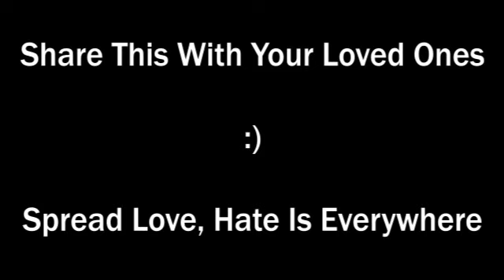Tu Jaane Na (Slowed + Reverbed) | Lofi | lofiwithtwist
Singer(s): Atif Aslam
Music Director: Pritam
Lyricist: Irshad Kamil

Listen ad-free with YouTube Premium
Song
Tu Jaane Na
Artist
Atif Aslam
BMI - Broadcast Music Inc., LatinAutorPerf, Hexacorp (music publishing), and 4 Music Rights Societies